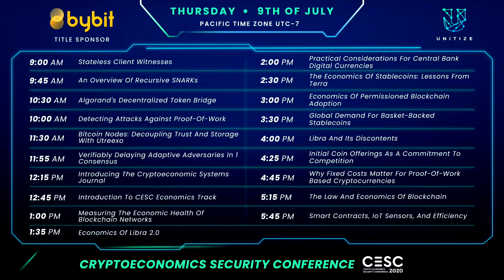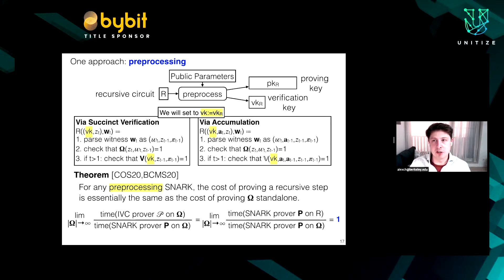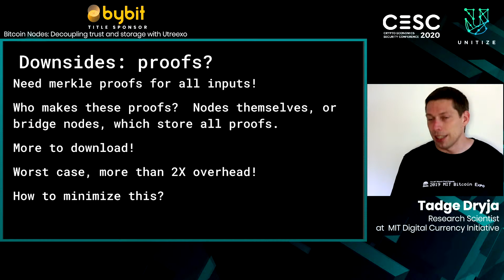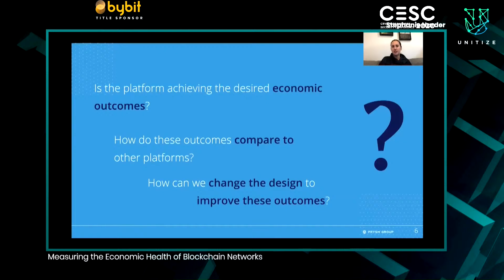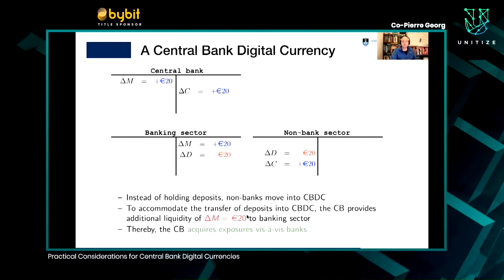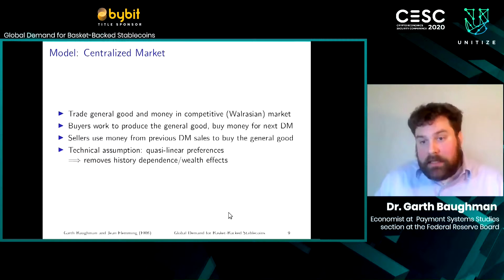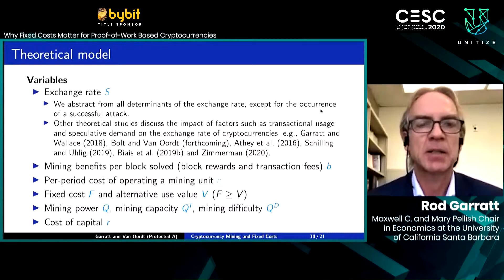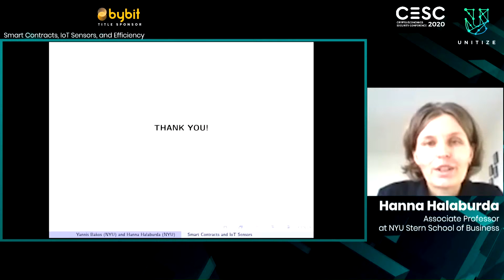Crypto Economics Security with Vitalik Buterin | Unitize Day 4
What is a stateless client witness? Recursive SNARKS? How to detect attacks against proof-of-work? How does Libra 2.0 work? These and many other questions will be addressed during the Crypto Economics Security session with Vitalik Buterin, as well as representatives from Novi (Libra’s wallet), Harvard, UC Berkeley, Columbia and the MIT Digital Currency Initiative.

3:03 Stateless client witnesses (Vitalik Buterin)

49:25 An Overview of Recursive SNARKs (Alessandro Chiesa)

1:27:38 Algorand's Decentralized Token Bridge (Silvio Micali)

1:56:41 Detecting Attacks against Proof-of-Work (Gert-Jaap Glasbergen, James Lovejoy)

2:25:36 Bitcoin Nodes: Decoupling trust and storage with Utreexo (Tadge Dryja)

2:48:52 Verifiably Delaying Adaptive Adversaries in 1 Consensus (Quanquan Liu)

3:10:09 Introducing the Cryptoeconomic Systems Journal (Wassim Alsindi)

3:42:11 Introduction to CESC Economics Track (Guido Molinari)

3:52:09 Measuring the Economic Health of Blockchain Networks (Stephanie Hurder)

4:25:57 Economics of Libra 2.0 (Christian Catalini)

4:52:09 Practical Considerations for Central Bank Digital Currencies (Co-Pierre Georg)

5:27:18 The Economics of Stablecoins: Lessons from Terra (Marco di Maggio)

5:56:18 Economics of Permissioned Blockchain Adoption (Garud Iyengar)

6:25:11 Global Demand for Basket-Backed Stablecoins (Garth Baughman)

6:57:34 Libra and its Discontents (Barry Eichengreen)

7:25:14 Initial Coin Offerings As a Commitment to Competition (Deeksha Gupta)

7:46:04 Why Fixed Costs Matter for Proof-of-Work Based Cryptocurrencies (Rod Garratt)

8:20:13 The Law and Economics of Blockchain (Richard Holden)

8:52:34 Smart Contracts, IoT Sensors, and Efficiency (Hanna Halaburda)